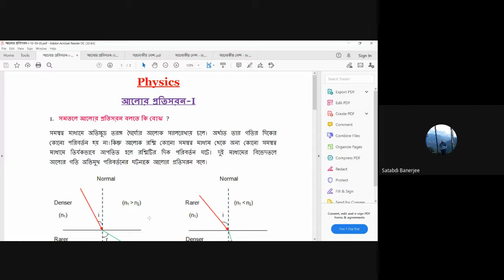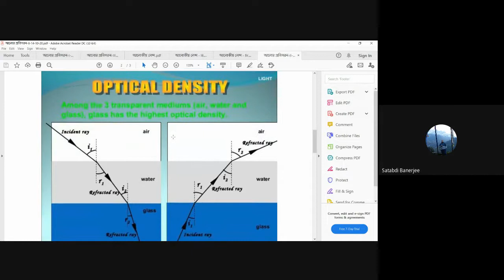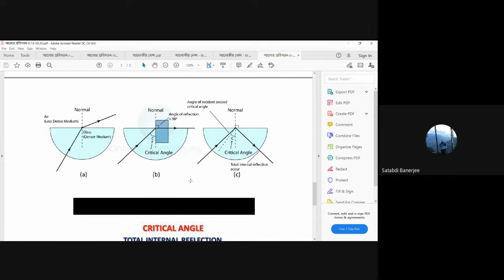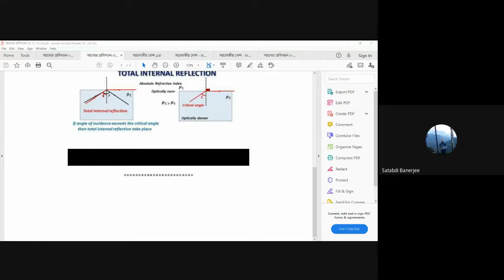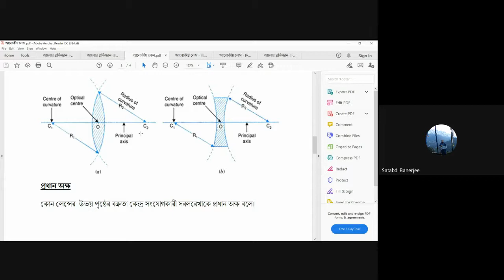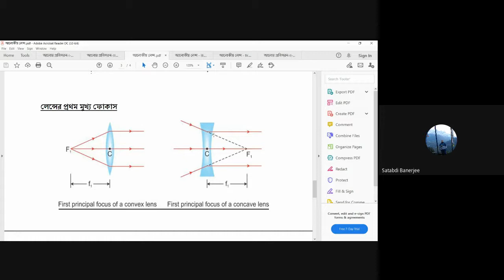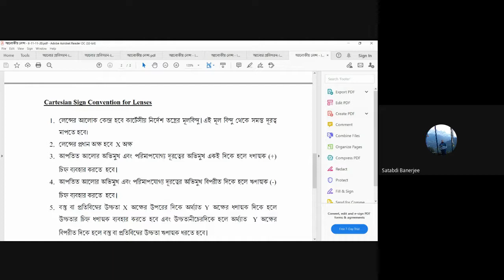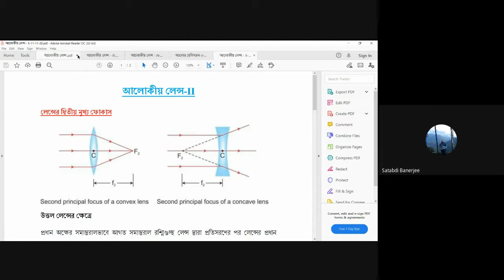physics class. LENS